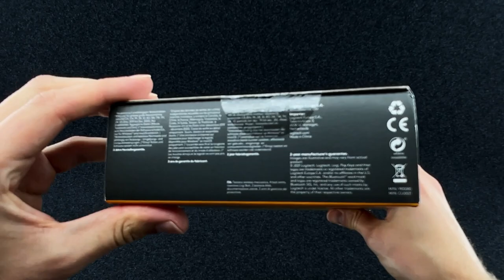Logitech POP Keys ⌨️ - Detail View and Material Check 👀🎧 [ASMR]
CLOSE-UP VIEW of the Logitech Pop Keys keyboard of the "Pop" series by Logitech. See and hear the build QUALITY and DETAILS.

COMPARE PRICES:
✅ Loigtech Pop Keys

00:00 Unboxing 📦🐭
00:43 Overview 👀
01:05 Changing Battery 🤏
01:24 Detail Overview 🔎
02:02 Buttons [ASMR] 🎧🖐🏼
03:02 Material Check [ASMR] 🎧🖐🏼